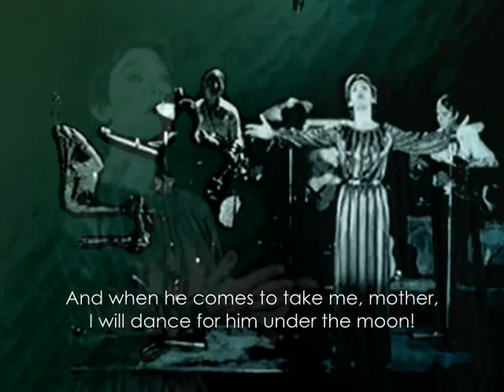Μαρινέλλα - ΛΕΒΕΝΤΟΝΙΟΣ (English Subtitles)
Marinella - LEVENTONIOS (Laddie) // Music: Kostas Hatzis // Lyrics: Ilias Lymperopoulos // Album: MARINELLA & KOSTAS HATZIS - RECITAL (Live at the boîte SCORPIOS) 1976 // Philips - PolyGram Records SA (Greece): 832 954 // English Translation: Manos Aris (from stixoi.info)

// Λεβεντονιός, λεβεντονιός, το σούρουπο μου μίλησε και 'γειρε και με φίλησε στου φεγγαριού το φως. Λεβεντονιός. Κι' όταν θα 'ρθει μάνα να με πάρει θα χορέψω γι' εκείνον στο φεγγάρι! Κι' όταν θα 'ρθει μάνα να με πάρει θα χορέψω γι' εκείνον στο φεγγάρι! Ποιος μου τον πήρε, τάχα, ποιος, κι' έφυγε και δεν γύρισε, κι' ο πόνος με πλημμύρισε και μου 'γινε καημός. Λεβεντονιός. Για τον αδικοχαμένο μάνα, χτύπα μάνα, χτύπα καμπάνα! Για τον αδικοχαμένο μάνα, χτύπα μάνα, χτύπα καμπάνα!

TRANSLITERATION:
// Leventoniós, leventoniós, to súrupo mu mílise ke 'gire ke me fílise stu feggariú to fos. Leventoniós. Ki' ótan tha 'rthi mána na me pári tha horépso gia 'kínon sto feggári! Ki' ótan tha 'rthi mána na me pári tha horépso gia 'kínon sto feggári! Pios mu ton píre, táha, pios, ki' éfyge ke den gírise, ki' o pónos me plimmírise ke mu 'gine kaimós. Leventoniós. Gia ton adikohaméno mána, htípa mána, htípa kampána! Gia ton adikohaméno mána, htípa mána, htípa kampána!